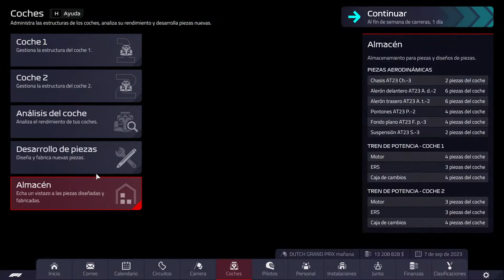Alpha Tauri - 14 - Temporada 2 GP Bélgica. F1Manager2022 Directo.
Subido del directo en twitch.